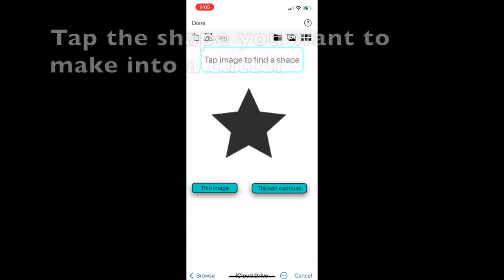3D Cookie Cutter app demo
This video shows how to upload an image from your iCloud files, make a cutter and add a donut middle with supports